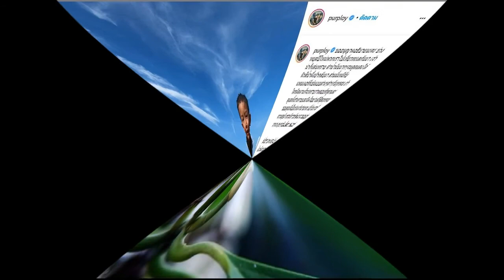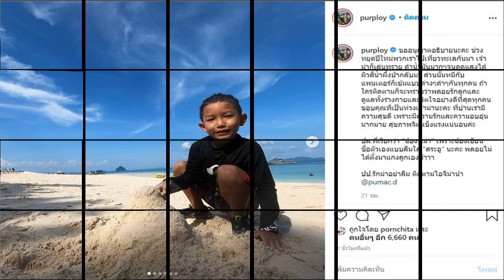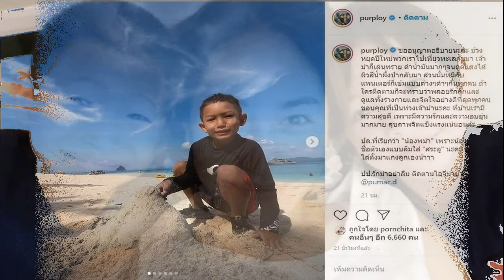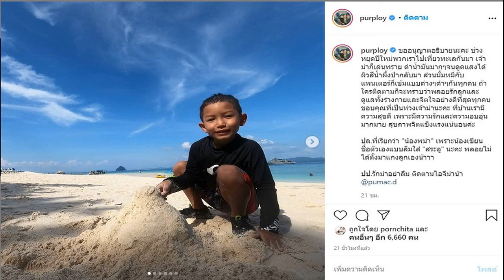พลอย พลอยพรรณ รีบโพสต์ชี้แจง หลังเจอดราม่าบูลลี่สีผิวลูก